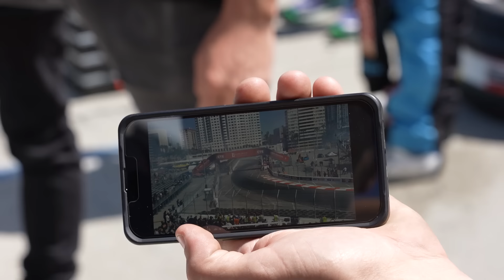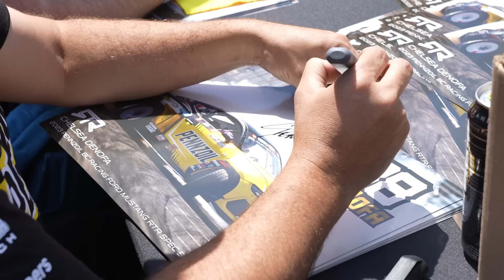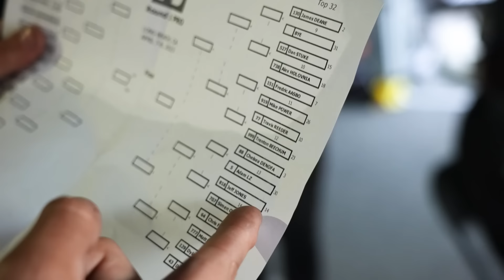Formula Drift ROUND 1! Does the Off Season Pay Off? A Three Car Team IS WILD!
Check out our highlights from the 2023 Formula Drift Long Beach event, where we finished in the top 8! After a complete revamp of our program, we're just warming up to our new cars and team members. Although I still struggle to harness the car and understand its dynamics, I'm feeling confident in our team's strength and our ability to win in the future. I'm pumped for round 2 and can't wait to show you all what we've got in store.

For merch and team gear check out Fun-Haver.com